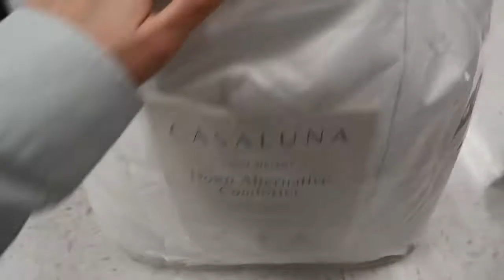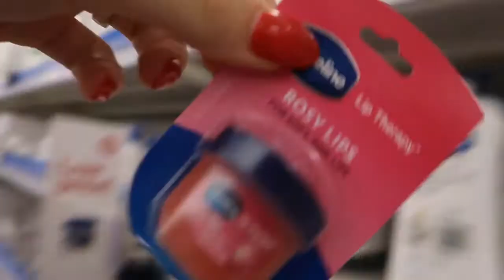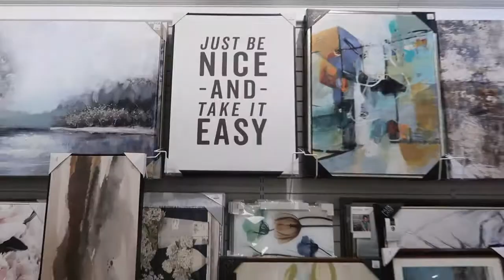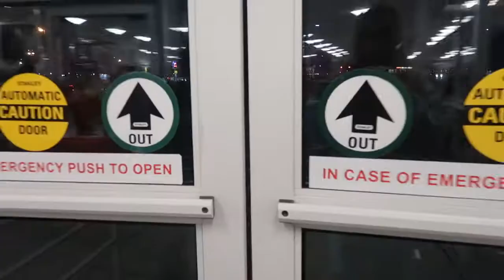CRAZY CONFRONTATION IN TARGET - SHOPPING VLOG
In this video Emerson goes shopping in Target & Homegoods, and begins to identify with Middle Age Suburban Moms.

Emerson Colflesh
(US)